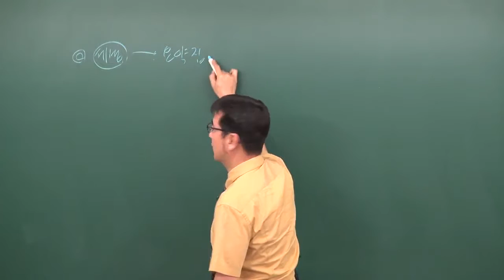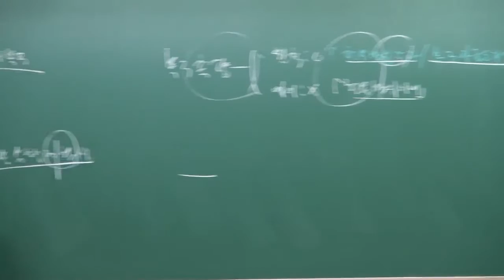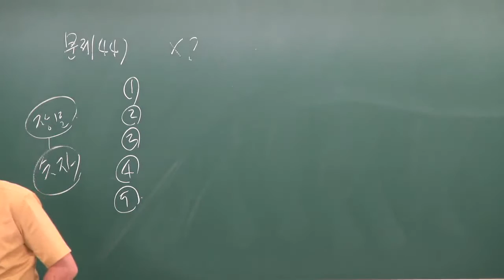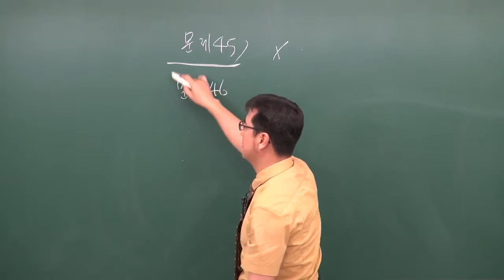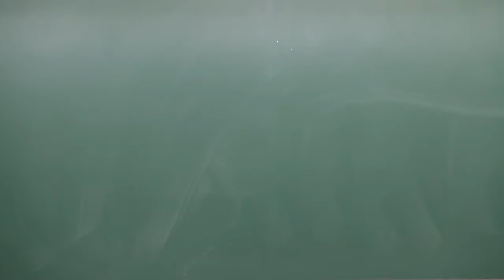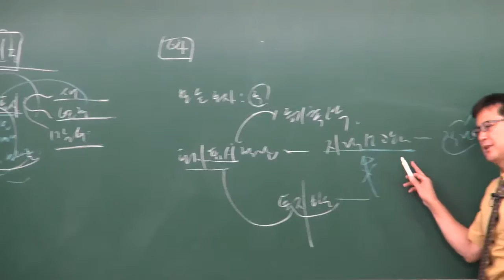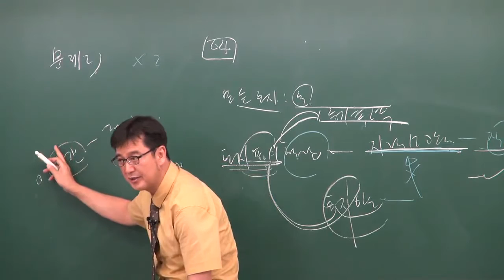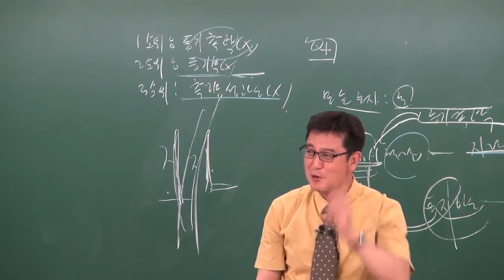공인중개사부동산공시법3 구갑성교수님(지적문제40p 83 ~ 문제10p 93) - 원주공인중개사학원